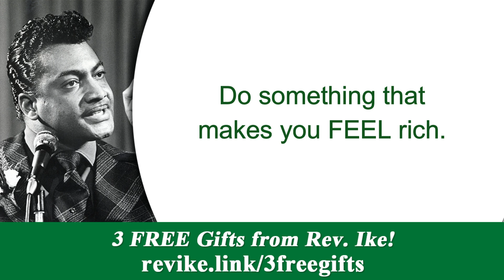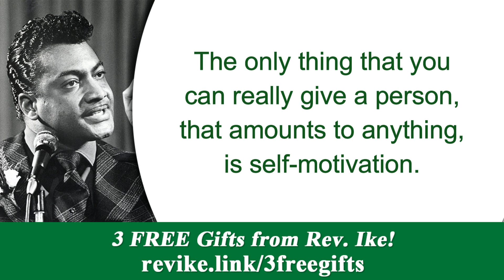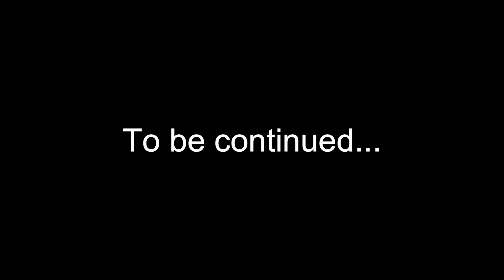Do You Need a Joy Money Account? Rev. Ike's MONEY: What Is It and How to Get It, Part 4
Here is part 4 of Rev. Ike's 7-part series, "Money: What It Is and How to Get It." What Joy Money is, why you should have it, and what it can do for you.